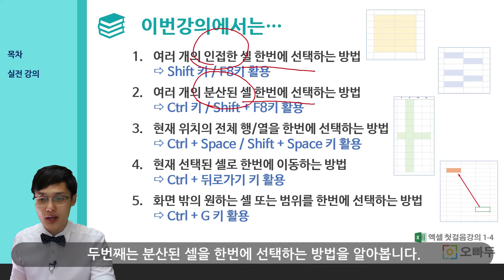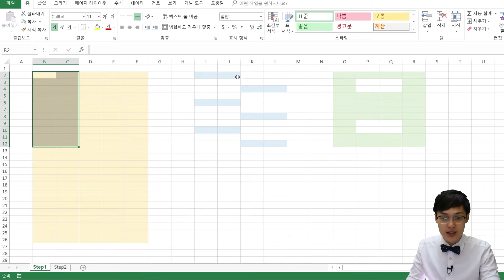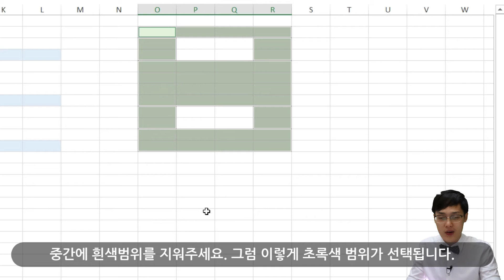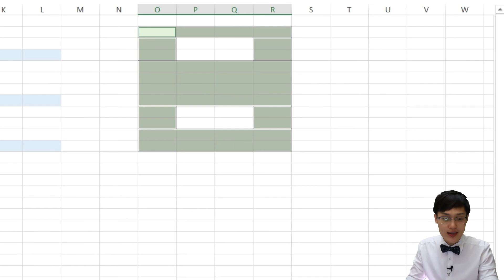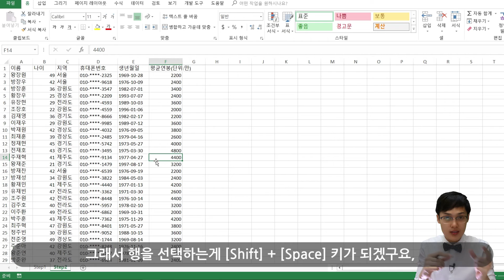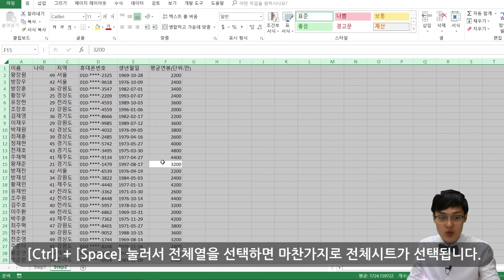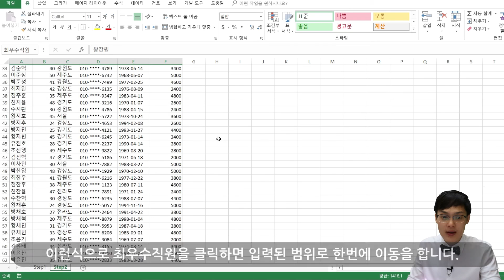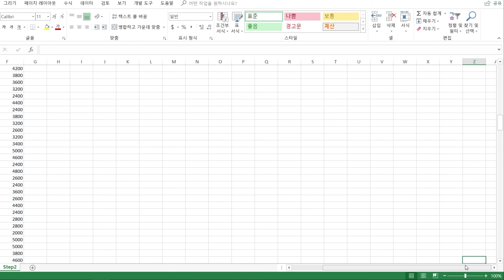엑셀 셀 선택 방법 다 모았다! 셀 선택 단축키 총정리! | 엑셀 기초입문 -4강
👇🏻강의에 사용된 예제파일 및 상세설명 링크

엑셀 작업시간 단축을 위한 핵꿀팁! 셀 선택방법 완전 정복 강의입니다.

00:00 강의 시작
01:18 여러개의인접한 셀 선택
02:20 분산된 여러 개의 셀 선택 방법
03:22 셀 선택방법 응용
04:50 행/열 전체 선택하기
05:31 활성화 된 셀의 전체 행/열/범위 한번에 선택하기
06:11 현재 선택되어 있는 셀 또는 범위로 한번에 이동하기
07:03 화면 밖의 원하는 셀 또는 범위로 한번에 이동 및 선택하기